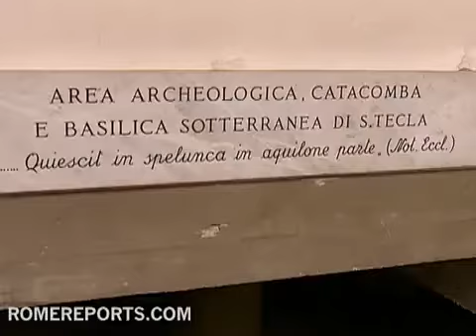The oldest portraits of Sts. Andrew, John and Paul discovered.flv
Catacombs are underground tunnels used mainly as cemeteries. Italy has 120 in total, but the Catacomb of St. Thecla contains a particularly interesting discovery.

The oldest-known representations of Sts. Andrew, John and Paul have been found in this catacomb. These icons set the pattern the apostles were represented in following centuries.

These frescoes date back to the fourth century and continue to speak to Christians and non-Christians alike in the 21st century.